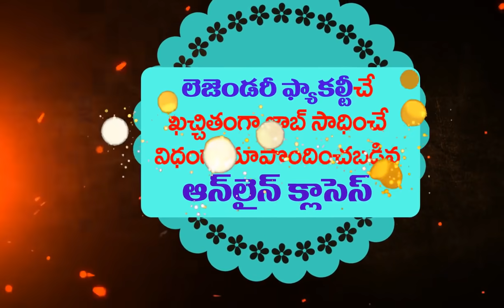SI/PC OnlineClasses | Group 1,2,3,4 OnlineClasses | AEO | JL,DL | TSPSC | APPSC | TSLPRB | AEE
For Online Classes Cont: 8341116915

aeo online classes
jl online classes
dl online classes
aee online classes